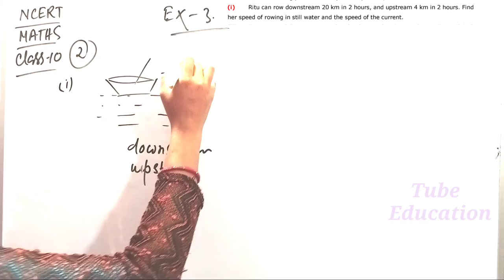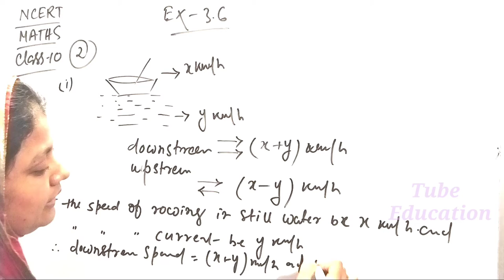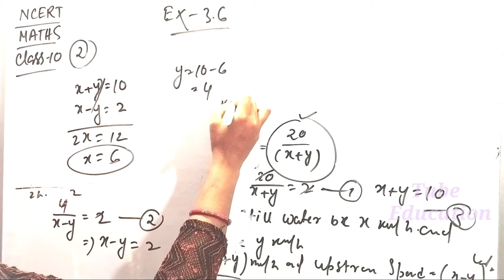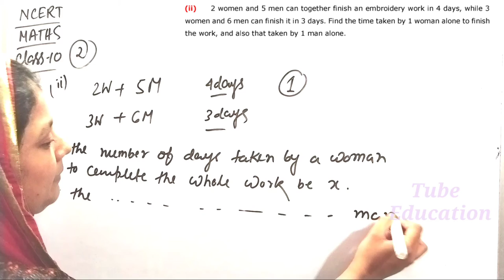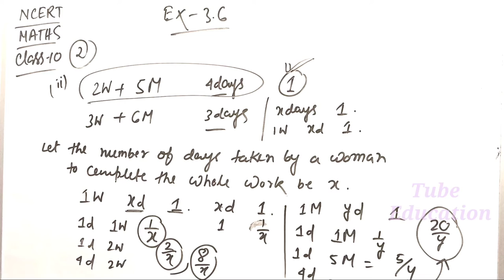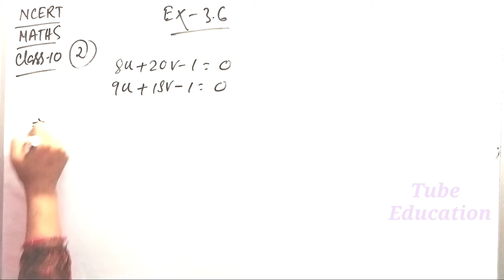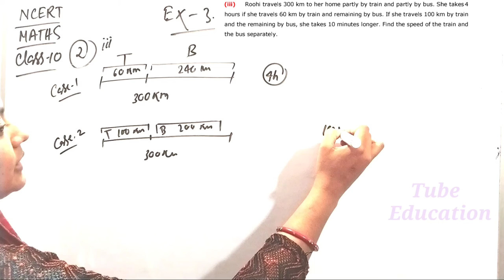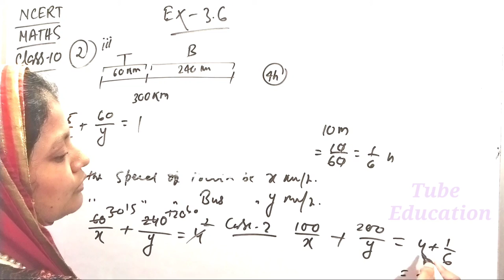Pair Of Linear Equations In Two Variables | Class 10 Ncert Maths Chapter 3 Exercise 3.6 Question 2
Pair of linear equations in two variables (toughest form se simple form my change)

Similar Topics
eliminati method/
solution of pair of linear equations in two variables class 10/
pair of linear equations by tube education/
how to change from pair of equations to pair of linear equations/
solution of class 10 maths chapter 3 exercise 3.6/
NCERT maths class 10 chapter 3 solution/